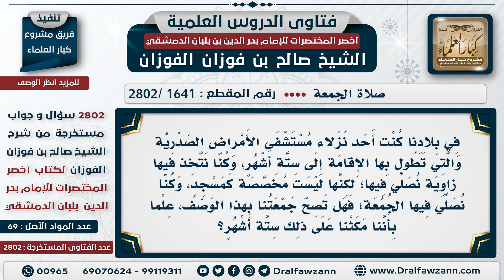[1641 -2802] حكم إقامة الجمعة في مصلى المستشفى للمسافر؟ - الشيخ صالح الفوزان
السؤال: في بلادنا كُنت أحد نُزلاء مُستشفى الأمراض الصدرية والتي تطول بها الإقامة إلى ستة أشهُر، وكُنا نتخذ فيها زاوية نُصلي فيها؛ لكنها ليست مُخصصة كمسجد، وكُنا نُصلي فيها الجُمعة؛ فهل تصح جُمعتنا بهذا الوصف، عِلمًا بأننا مكثنا على ذلك ستة أشهُر؟
الجَوَابُ: الجُمعة ما تصح، من شروطها: الاستيطان، وأنتم لستم مُستوطنين، أنتُم مُسافرون وليس عندكم جامِع، أما لو كان عندكم جامِع! صرتم تبعًا لأهل الجامِع، أما ما دام ما عندكم جامع وأنتم لستم مُستقرين في البلد؛ فلا تصح منكم جُمعة، أنتم أخطأتم في هذا؛ عليكم إعادة صلوات الظُهر.

للاشتراك في قناة الشيخ صالح الفوزان
سؤال وجواب من شرح أخصر المختصرات ( 2802 ) مقطع

للاستفسار والإقتراحات والدعم
رئيس الفريق
لمشروع كبار العلماء